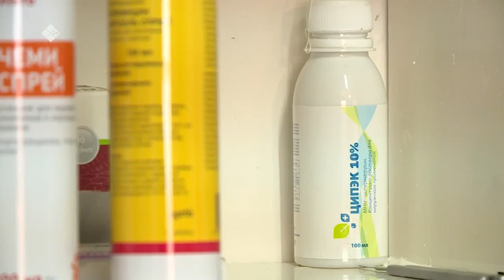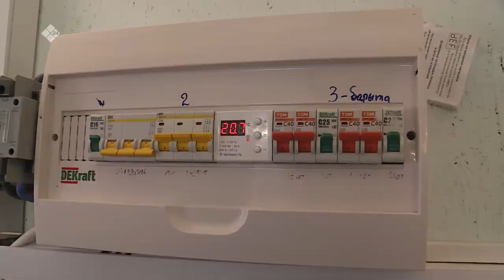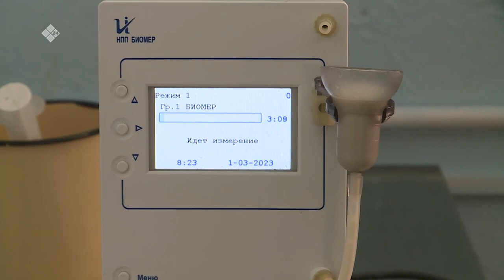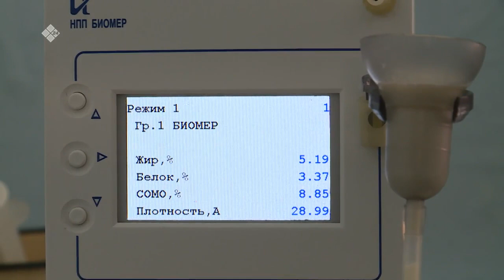«Үлэ дьоно» (12.03.23)